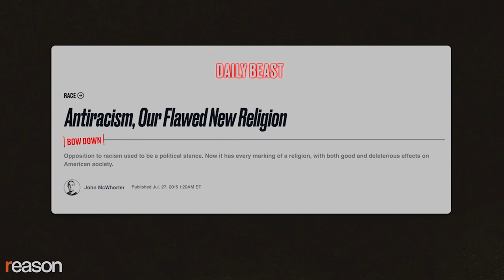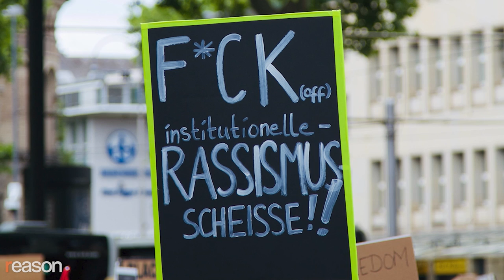John McWhorter on Cursing, Anti-Racism, and Why ‘We Need to Stop Being So Afraid’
Columbia University linguist John McWhorter on "anti-racism" as a new, misguided civic religion and his new book on curses, Nine Nasty Words.

If advocates of "wokeness," "critical race theory," and "anti-racism" seem to be acting like religious zealots who must crush all heretics, that's because they are, argued Columbia University linguist John McWhorter at a 2018 debate at the Soho Forum.

"Anti-racism as currently configured has gone a long way from what used to be considered intelligent and sincere civil rights activism to today [being] a religion," said McWhorter. "I don't mean that as a rhetorical thing. It actually is what any naive anthropologist would recognize as a faith."

The 55-year-old author first explored his idea of anti-racism as "Our Flawed New Religion" in a 2015 essay at The Daily Beast. He's expanding the concept into a book, due out next year, that he's serializing on Substack. Tentatively titled The Elect, it lays out his argument about the misguided fervor undergirding the anti-racist movement championed by people such as Robin DiAngelo, Ibram X. Kendi, and Ta-Nehisi Coates.

Meanwhile, McWhorter's latest volume to hit store shelves is Nine Nasty Words, a study of how curse words such as fuck and the N-word became commonplace, unsayable, or something in between. Reason's Nick Gillespie talked with McWhorter about the shifting status of curse words and accusations of systemic racism in contemporary America.